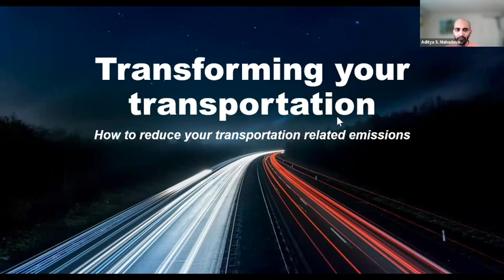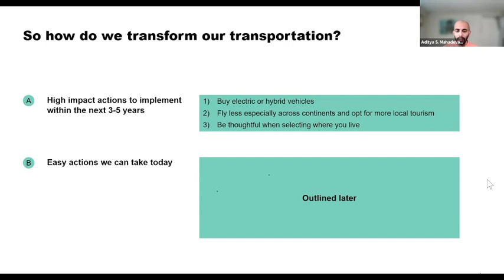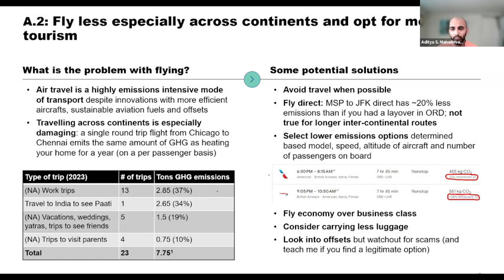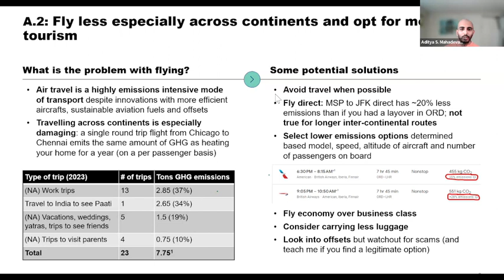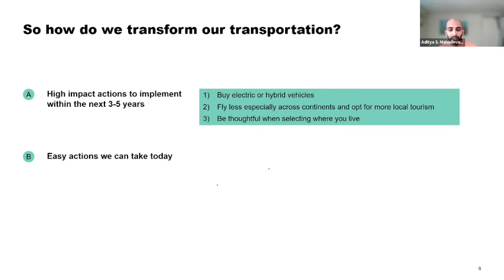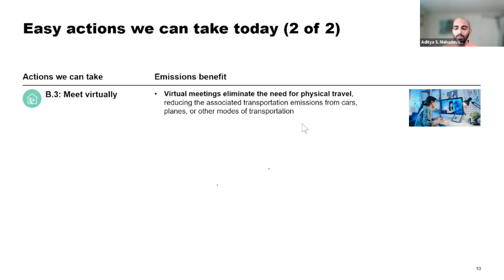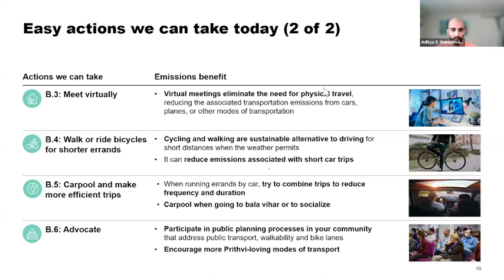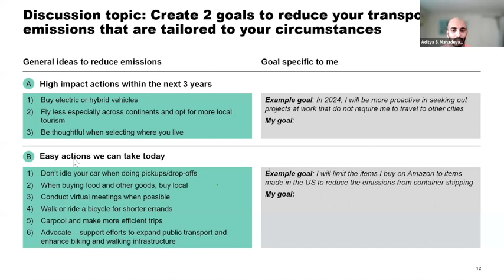Prthvi Sevasanga Feb 2024 Workshop - Transforming Transportation